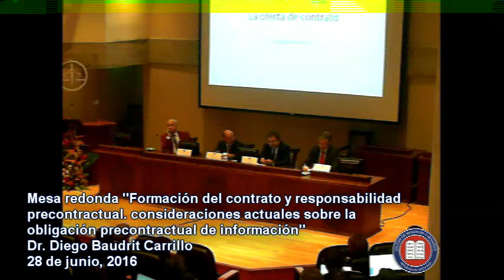Congreso Las Nuevas Fronteras del Derecho Contractual. Dr. Diego Baudrit Carrillo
Mesa Redonda "Formación del contrato y responsabilidad precontractual" Dr. Diego Baudrit Carrillo
Congreso Internacional "Las Nuevas Fronteras del Derecho Contractual".
Auditorio Dr. Pablo Casafont Romero del Colegio de Abogados y Abogadas de Costa Rica.
28 de junio de 2016